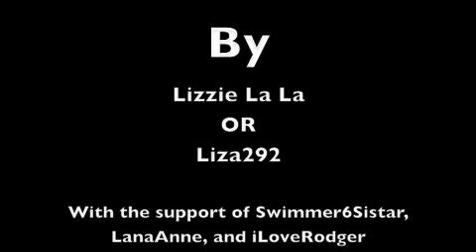Marked (By Lizzie La La on FictionPress) Trailer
For my story